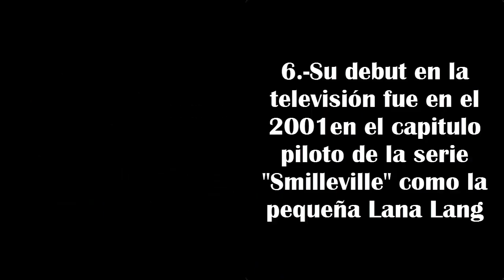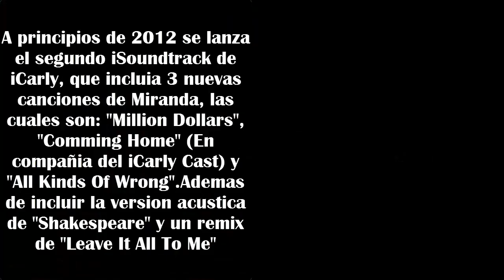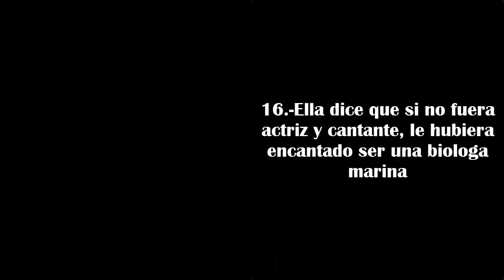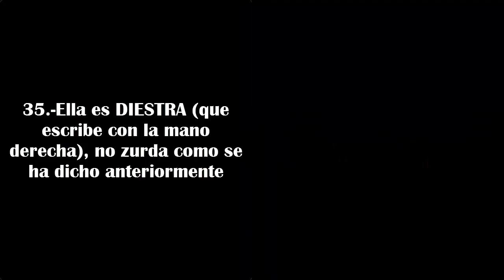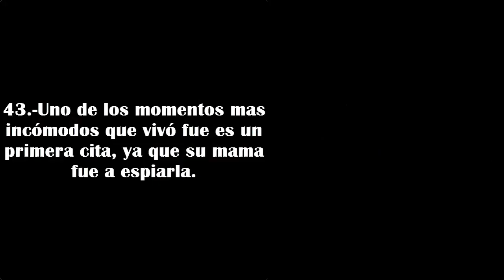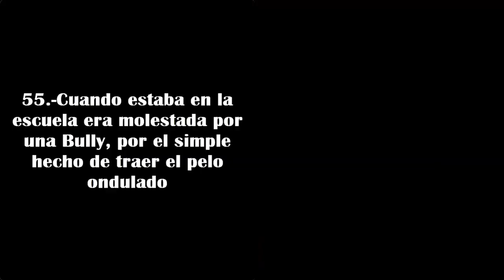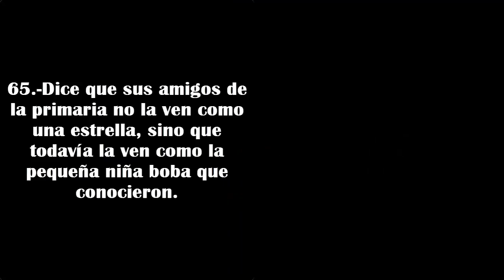87 Datos (Biograficos,Curiosos y Raros) de Miranda Cosgrove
Aqui les traigo un nuevo video que son puros datos de mi idola Miranda Cosgrove -3

Espero que lo disfruten,denle like y comenten :D